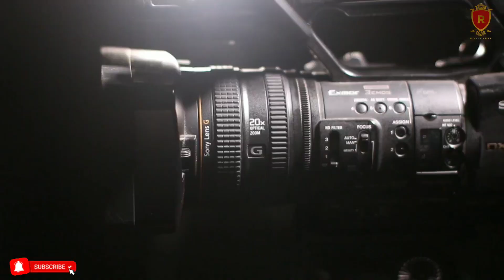90% लोग नहीं जानते नटवरलाल [Mr. Natwarlal]की ये सच्चाई Thug of India last video! history Rohiverse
90% लोग नहीं जानते नटवरलाल [Mr. Natwarlal]की ये सच्चाई Thug of India last video! history